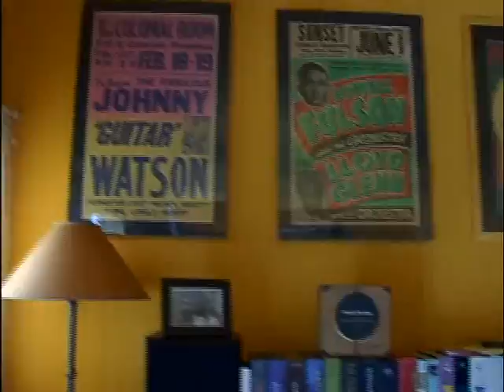TRAILER "FINDING THE BLUES"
Since (1999), document the lives of Blues musicians at the present time now and their struggles to survive in a world where their musical expression no longer enjoys the benefits of a mainstream movement.  These many different artists perform in local bars; keeping the music alive, yet rarely receive notice or recognition for their sacrifice and dedication.

Once a popular form as well as the parent of movements such as Jazz; R&B; Rock and Rap, the Blues is rarely featured in the mainstream and is no longer a very profitable form of expression.  So addicted to the Blues, many of these musicians sacrifice a comfortable life in order to dedicate their time to their art.